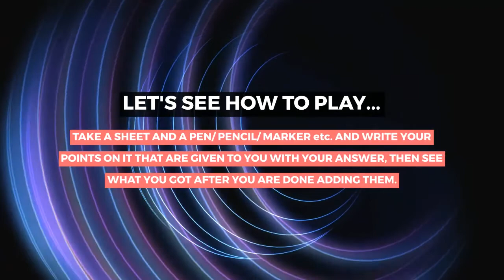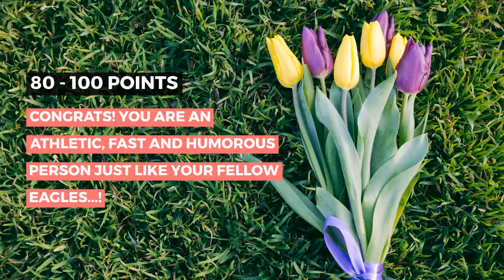Are you a Raven or an Eagle from the Greenhouse Academy. Part 2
A sequel to the 'Are you a Raven or an Eagle' video, you get to take the test again but with different questions this time. As the first video was the most famous one yet, we got a sequel to see if this video can attract more viewers and break the record of the first!